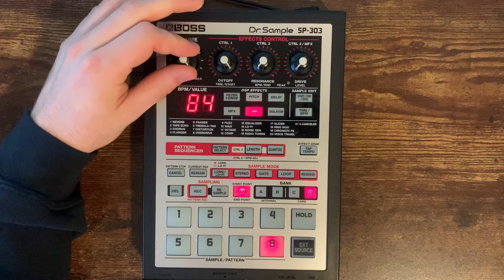Madvillain "All Caps" Boss SP-303 remake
when I did All Caps before I was pretty new to the SP-303 and did a lot of things incorrectly/differently than Madlib originally did. now that I know my way around it much better I figured I'd redo it for you guys so it's much more accurate (although I did actually miss a couple of bars in the song. whoops...)

RIP the supervillain